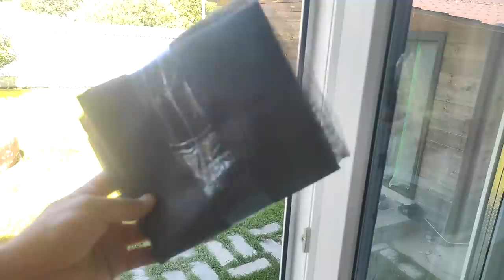Экономлю деньги на покупке москитных сеток! И Вам советую! Две отличные идеи своими руками!